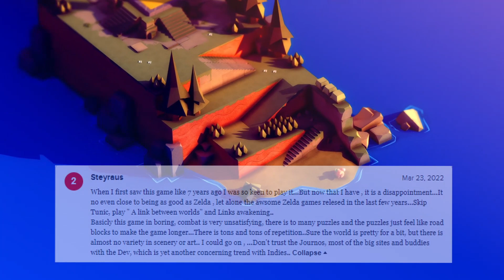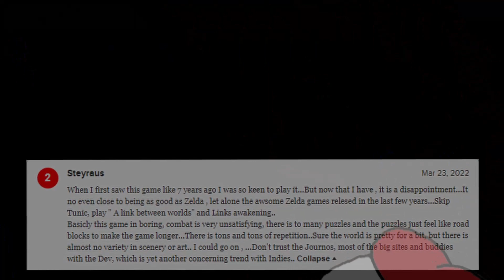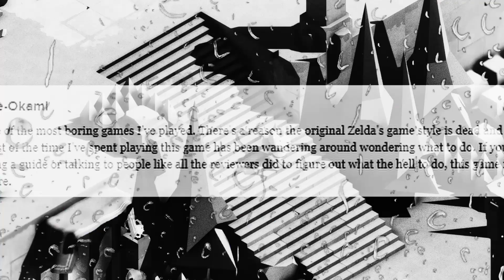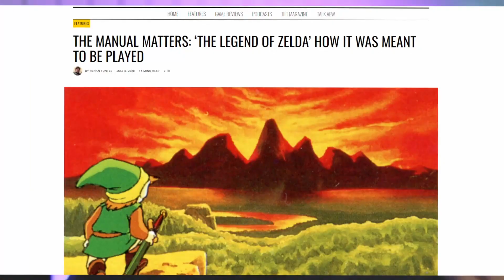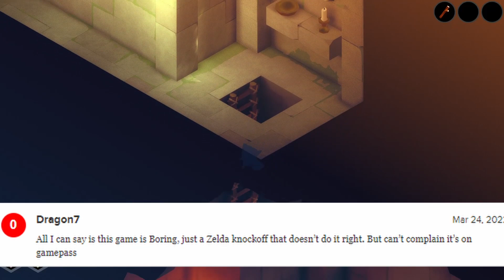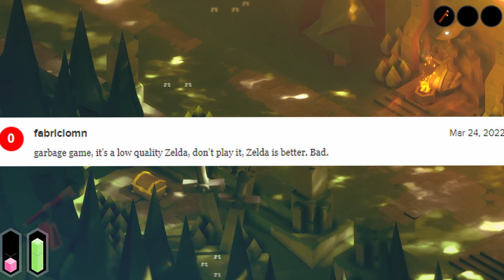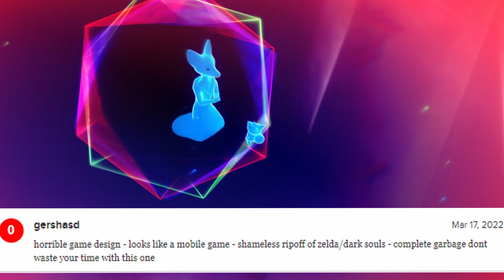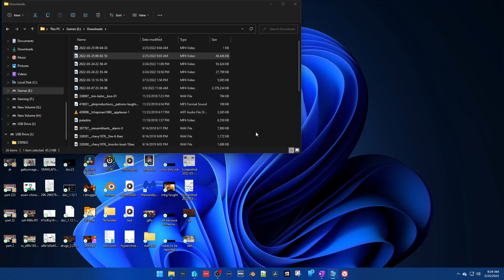NINTENDO FANBOYS HATE INDIE GAMES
Gaming fanboys are the worst, Today i dig into nintendo fanboys while playing a game they hate, tunic

--MINES I CAN BE FOUND IN--

--GAMEPLAY--

--CONSOLES--
Xbox Series S
Xbox Series X: N/A
Ps Now
Ps5 Digital: N/A
Ps5:

--COMPUTER SPECS--

GPU: RX 570
CPU: Ryzen 2600x

EDITING STUFF

--Visuals--

Camera: Canon M50
Lenses:
Sigma 30 Mil f 1.4
Sigma 16 Mil f 1.4
Canon 22 Mil f 2.0
Greenscreen: Elgato

--SOUND--

Microphone: Audio Technica AT 2020
Audio Interface: Presonus Studio 24c
Mic Arm
Handheld Mic: Zoom H1n

--ADDITIONAL EQUIPTMENT--
Streaming: Elgato Streamdeck